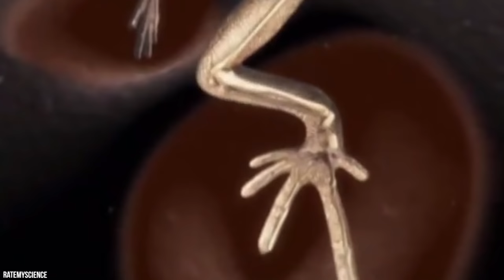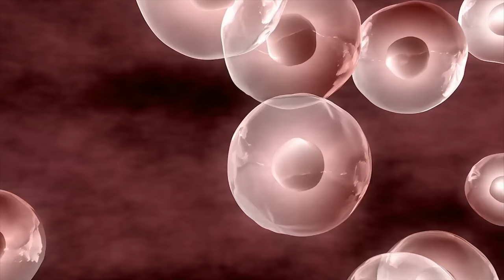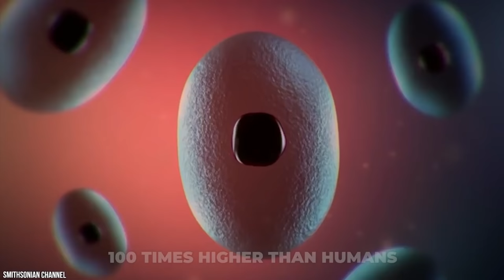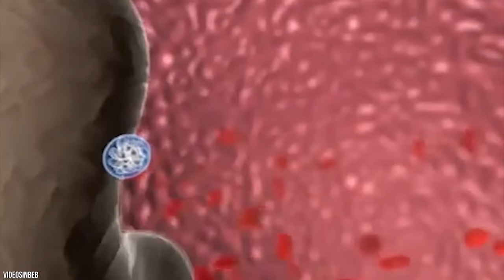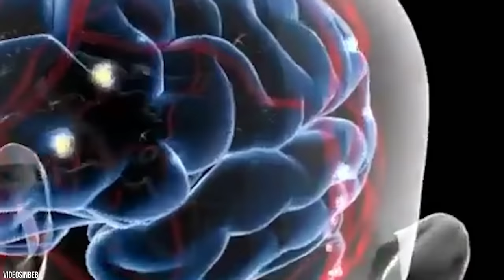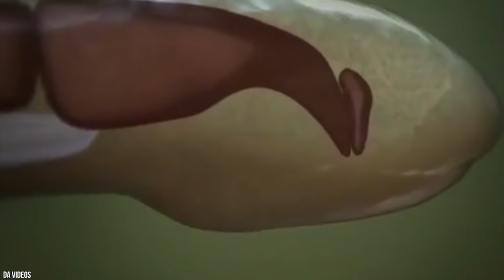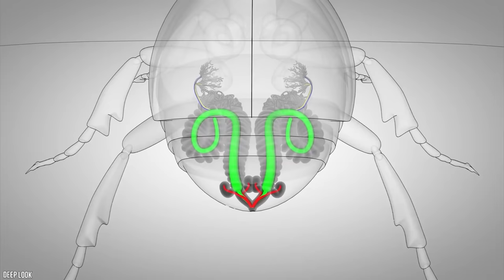20 Animals With Incredible Superpowers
This is the one place where all comic book fans and nature fanatics can join hands. We all want superpowers, and since we can't develop them, there are still creatures that can walk on water. And who says we can't live our dreams through them? Some of them are either immortal or just so physically indestructible that nothing can kill them! Keep watching to find out what we're talking about!